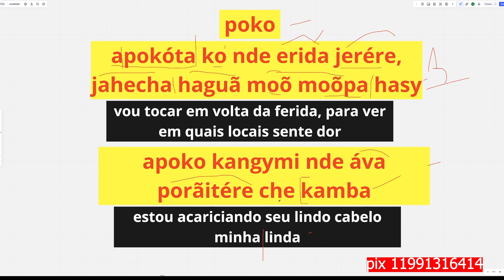POKO - cortes café com idiomas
Esse é um corte do CAFÉ COM IDIOMAS - POKO - cortes café com idiomas
Nesse video voce vai conhecer a palavra poko.
extraida desse video completo.